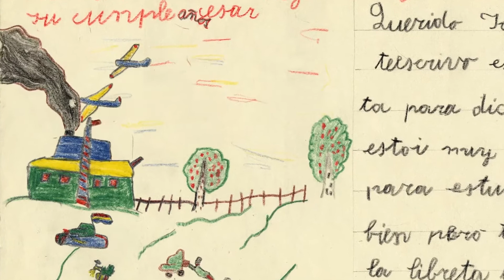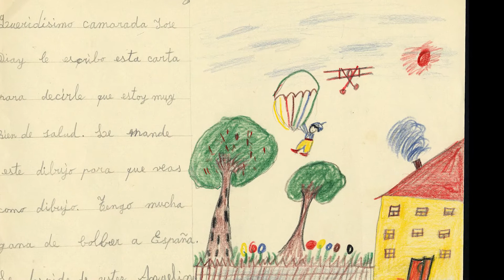Trailer - HUERFANOS DEL OLVIDO - LINO VALERA